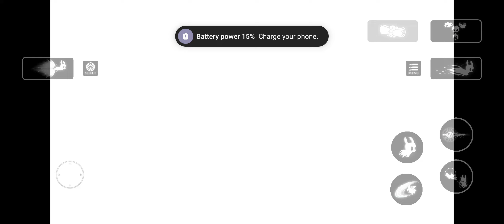getting the 2 nail sly glitch on hollow knight mobile